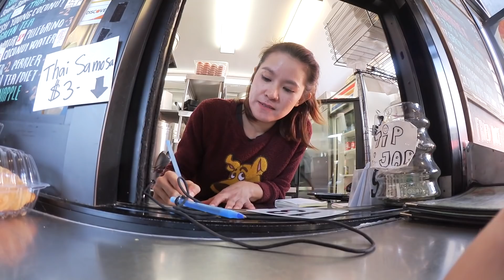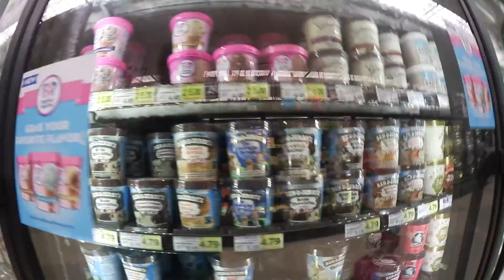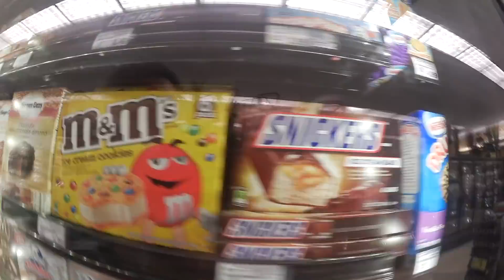L.A. Vlog # 5 - Training im Goldsgym & vegane Weihnachten